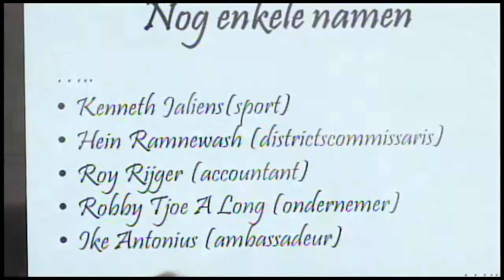10 02 2017 Reunie St Stephanusschool